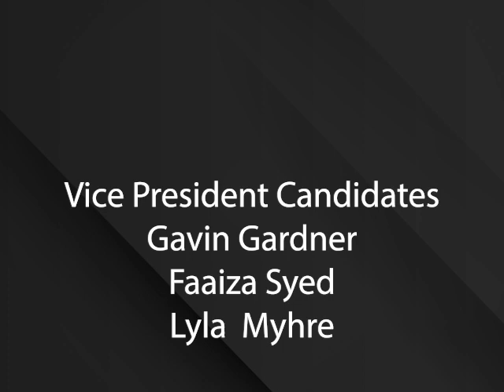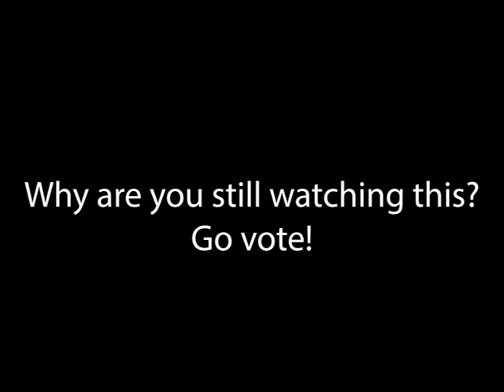Sophomore Class Council 2023